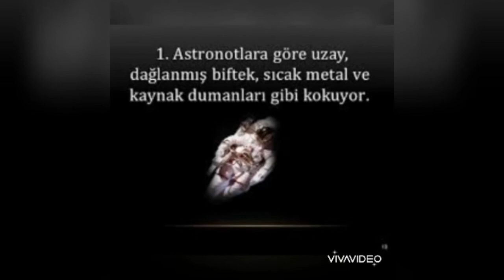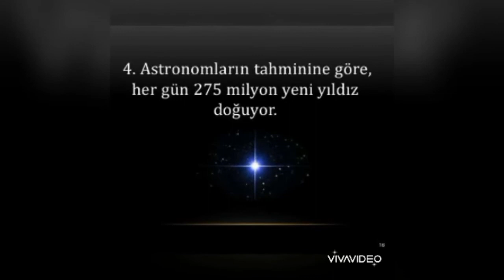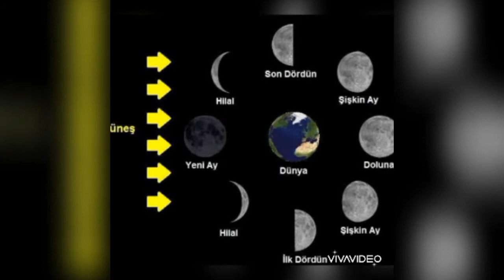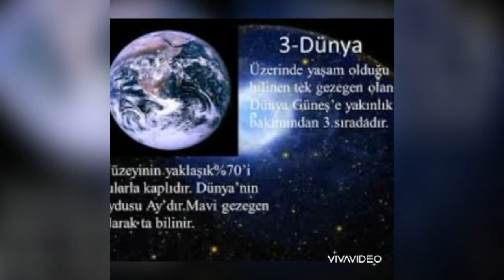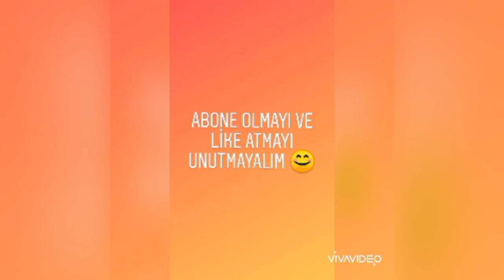UZAYLA İLGİLİ İLGİNÇ BİLGİLER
Merhaba Arkadaşlar.🥰 Kanalıma hoş geldiniz. Bugün sizlere uzayla ilgili ilginç bilgiler anlatmaya çalışacağım. Umarım videomu beğenirsiniz.